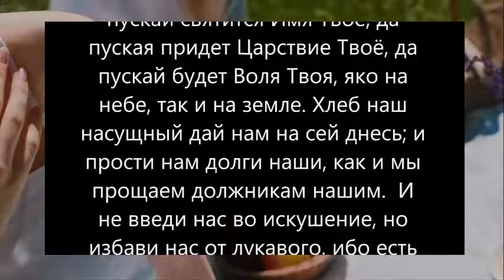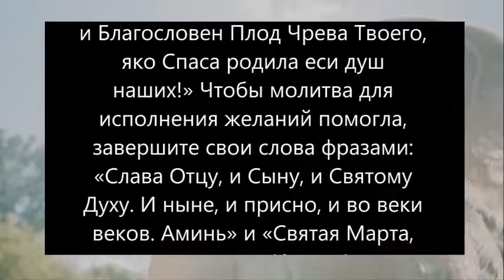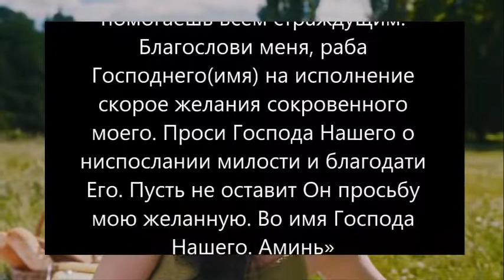МОЛИТВА НА ИСПОЛНЕНИЕ ЖЕЛАНИЕ - САМАЯ СИЛЬНАЯ МОЛИТВА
молитва  на исполнение желания
сильная молитва  на исполнение желания
молитвы  на исполнение желания мощная
молитва  на исполнение желания  в ближайший
молитвы святым на исполнение желания
джозеф молитвы исполнение желания
молитва на исполнение желания  в ближайший срок
молитва  на исполнение желания николаю
молитва марты на исполнение желания
молитва марте на исполнение желания
молитва чудотворцу на исполнение желаний
молитва николаю чудотворцу на исполнение желания
молитва святой марты на исполнение желаний
молитва святой марте на исполнение желания
молитва на исполнение желания за один день
молитвы мэрфи для исполнения желания
молитва джозефа мэрфи для исполнения желаний
молитва в день рождения на исполнения желания
самая сильная молитва на исполнение желания
спиридон тримифунтский молитва о исполнении желания
молитва ангелу на исполнение желания
молитва мерфи на исполнение желания
молитва сильная исполнения желания николаю
слушать молитвы исполнения желаний
тибетская молитва исполнения желаний
молитва матроне московской на исполнение желания
молитва для исполнения желания очень
молитва скоропослушницы на исполнение желания
молитва для исполнения желания очень сильная
читать молитвы на исполнение желания
молитва исполнения желаний отзывы
молитва исполнения желания в ближайшее время
молитва богородице исполнения желаний
молитва исполнения желаний бесплатно
сильнейшая молитва на исполнение желания николаю чудотворцу
молитвы на свечи на исполнение желания
молитва матроне о исполнении желания
молитва марте на исполнение желания сильная
мусульманская молитва для исполнения желаний
молитва на удачу на исполнение желание
молитва троицы на исполнение желания
какая молитва исполнения желаний
молитва джозефа мэрфи для исполнения желаний слушать
молитвы на скорое исполнение желания
молитва иисусу исполнение желания
молитва на исполнение желания без свечей
молитва на быстрое исполнение желания
молитвы о помощи в исполнении желаний
молитва святому духу на исполнение желания
молитва на деньги и исполнение желаний